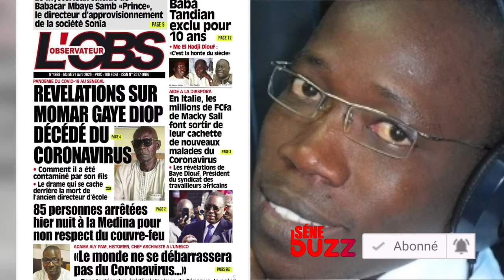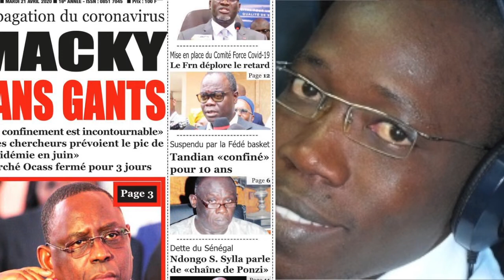Revue de Presse – Par : MAMADOU MOUHAMED NDIAYE – 21 Avril 2020